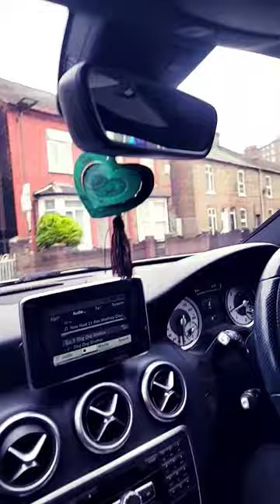Muhammad Ali youthclub islamic status#shorts